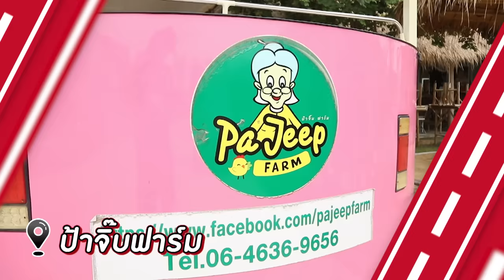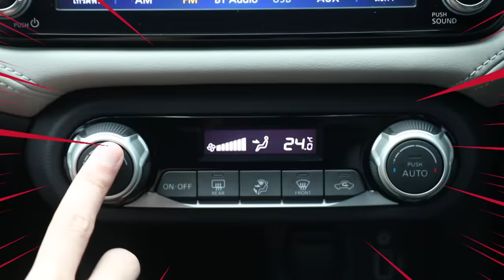เฟรนด์ขับ presented by Nissan Almera [EP.3] | ออฟ / เต / อาร์ม เยือนฟาร์ม ปลูกผัก เลี้ยงสัตว์ ดำนา!!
เฟรนด์ขับ presented by Nissan Almera เสาร์ที่ 6 มิถุนายน 63
ออฟ - จุมพล, เต - ตะวัน และ อาร์ม - วีรยุทธ ขับ All-New NISSAN ALMERA ไปใกล้ชิดธรรมชาติ เรียนรู้ชีวิตสัตว์ สัมผัสพื้นดิน ดมกลิ่นท้องนา ที่ป้าจิ๊บฟาร์ม จังหวัดนนทบุรี ที่นี่ทั้งสามคนได้เรียนรู้การใช้ชีวิตในไร่นาตั้งแต่การเก็บผัก การเลี้ยงสัตว์ต่างๆ ทั้งเป็ด กบ ปลาดุก ควาย รวมไปถึงการดำนาที่ได้ลองปลูกข้าวเองด้วย แต่สิ่งที่ท้าทายมากที่สุดก็คือการจับกบ ที่บอกเลยว่าใครที่คิดว่าไม่กลัวก็ยังมีเสียอาการ!! และการอาบน้ำควายที่เปลี่ยนทุกสิ่งที่เคยคิดเชื่อ จากที่กล้าๆ กลัวๆ พอได้ลองอาบน้ำให้ น้องควายถึงกับชอบใจ ยอมให้ทั้งสามคนฉีดน้ำอย่างอารมณ์ดี งานนี้สามหนุ่มอินถึงขั้นเอ่ยปากว่าอยากมีฟาร์มแบบนี้ในบั้นปลายชีวิต อะไรทำให้ทั้งสามคนติดใจ ไปติดตามได้เลย!!

ติดตาม เฟรนด์ขับ presented by Nissan Almera
ทุกวันเสาร์ เวลา 09:30 น. ทางช่อง GMM25 | 10:30 น. บน Youtube GMMTV และ LINE TV

Subtitles
Japanese : @miho405s (twitter)
Chinese (Taiwan) : @Bright_yonce
Portuguese (Brazil) : @OffGunBRA
Korean : @Yours_sora
French : @Lyralei2TayNew (Twitter)